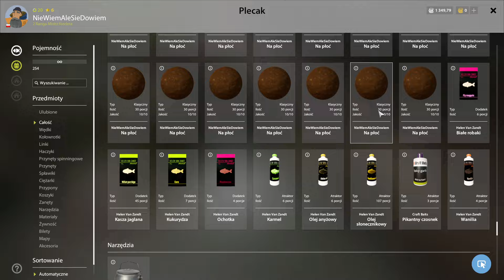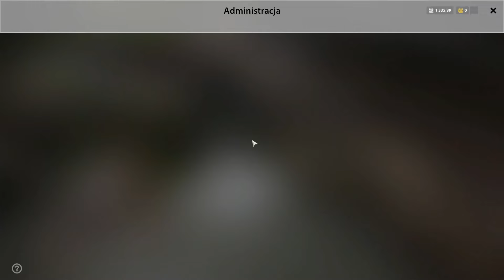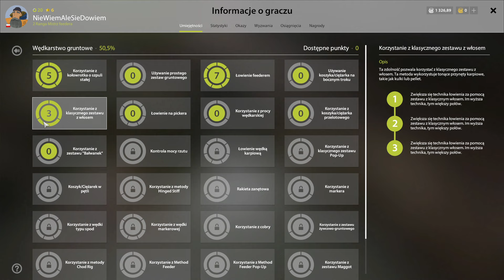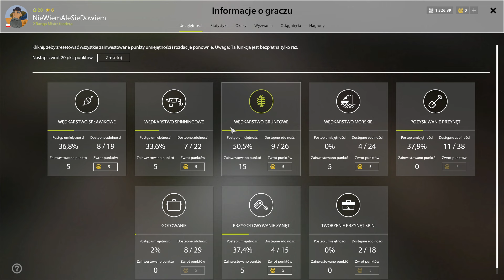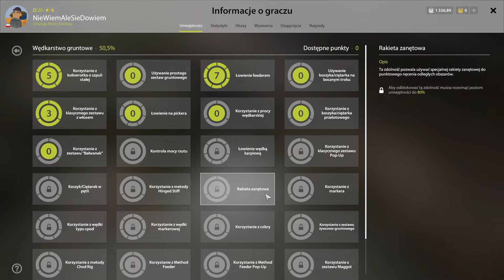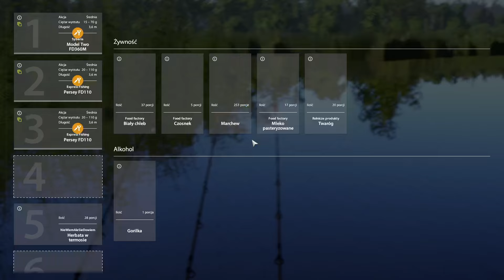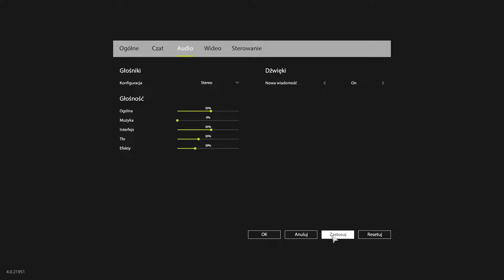Russian Fishing 4 - Droga do jeziora Miedzianego Poradnik/Przygoda Niedźwiedź - nowy sprzęt odc13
Ruszamy z nową seria - nowe konto - nowy cel : Jezioro Miedziane. Jako, że po wejściu jeziora miedzianego trochę rzeczy związanych z łowieniem i rozwojem konta się zmieniło, postanowiłem założyć nowe konto i rozwijać je razem z Wami celem wbicia lvl który pozwoli nam łowić na jeziorze miedzianym. Przy okazji pokaże Wam jaką ścieżka rozwoju można podążać, w jaki sprzęt i umiejętności warto inwestować, tak by osiągając 29 lvl być odpowiednio przygotowanym do łowienia na jeziorze miedzianym.

Miłego oglądania.
Pozdrawiam BumSzakalaka

- wyprawa na miedziowe, czy warto ? cz. 1
- wyprawa na miedziowe, czy warto ? cz. 2

- Tani pierwszy zestaw na leszcza
- Łatwy sposób na exp - Pierwsza wędka UL
- Jak wykorzystać darmowy spinning na maksa

Hej, witam Cię na moim kolejnym filmie z gry Russian Fishing 4. Zaczynam przygodę w tej grze od początku i staram się pokazać Wam, jak można poprowadzić swój rozwój postaci tak by nie popełniać kosztownych błędów. Jeśli masz jakieś pytania  odnośnie  gry, albo chciałbyś abym o czymś wspomniał w następnym odcinku zapraszam Cię do sekcji komentarzy.

Zapraszam Cię na mojego twitcha gdzie transmituję Russian Fishing 4 na żywo

Przydatne linki :

Zapraszam Cię na discorda naszej społeczności w grze Russian Fishing 4 i innych grach wędkarskich

- Link do arkusza z cenami napraw kołowrotków

- rosyjska strona z aktualnymi spotami gdzie łowić i jakie ryby i na co na danych łowiskach

i

- dwa pliki excel zawierające masę przydatnych informacji od tego jak rozwijać umiejętności - gdzie naprawiać sprzęt by było tanio - do wytrzymałości haczyków czy ceny sprzętu, wszystko w jednym miejscu.

- nie wiesz gdzie znajduję się dany spot na mapie ? dzięki tej stronce szybko sprawdzisz sobie gdzie jest to miejsce którego szukasz, a także dowiesz się o tym jak zbudowane jest dno na łowisku.

- strona na której zobaczysz co i gdzie zostało złowione w ostatnim czasie, jakie ryby i na jaką przynętę i na jakiej mapie - fajna strona jeśli szukacie inspiracji do tego na co łowić na danej mapie